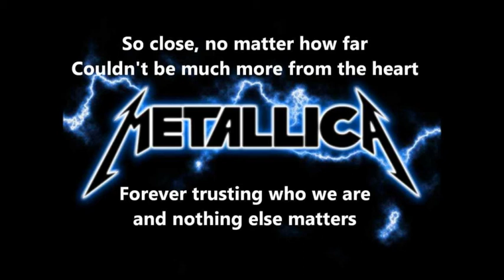Metallica Nothing else matters